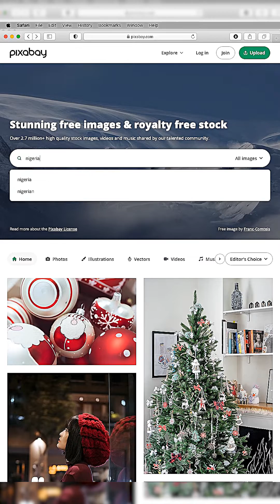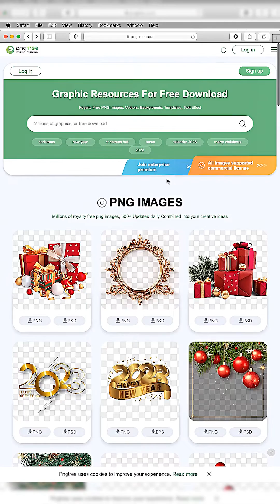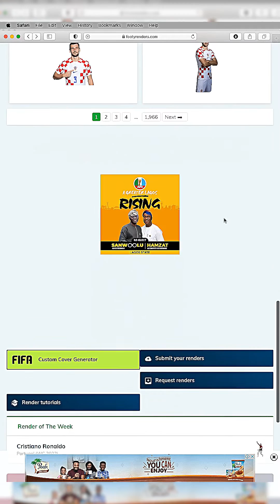Websites For Graphic Designers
Graphic Designer or aspiring??? Here are 5 websites you should have pinned in your browser…